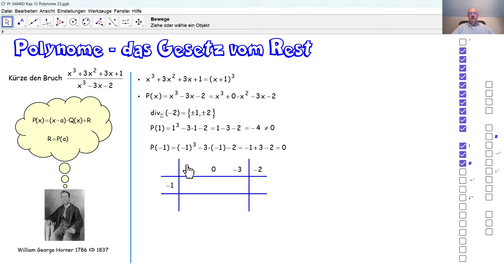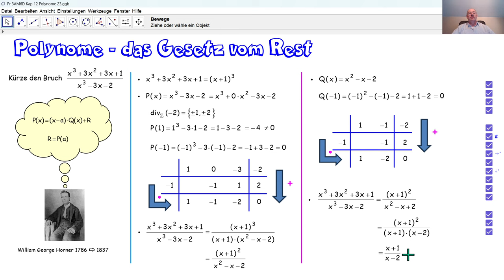D3032r Polynome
D3032r Wir nutzen das Gesetz vom Rest und das Hornergitter, um einen Bruch von zwei Polynomen zu kürzen.